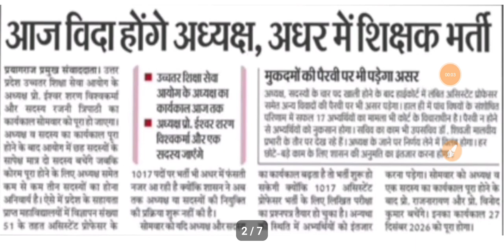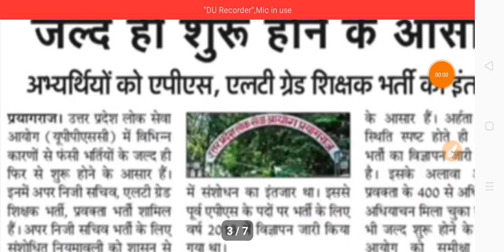TGT PGT LATEST UPDATE TODAY|TGT PGT WAITING LIST|ASSISTANT PROFESSOR BHARTI|UPSSC|UP.TET-23|6/2/2023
ABOUT VIEDO 👉👉👉👉👉👉👉👉
✔️TGT PGT LATEST UPDATE TODAY
✔️UPSSC
✔️UP.TET-23